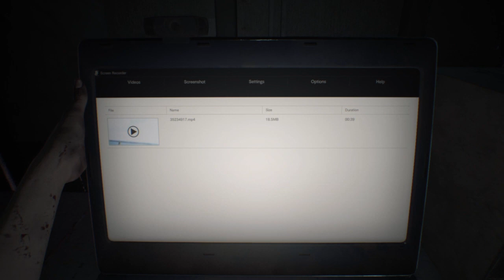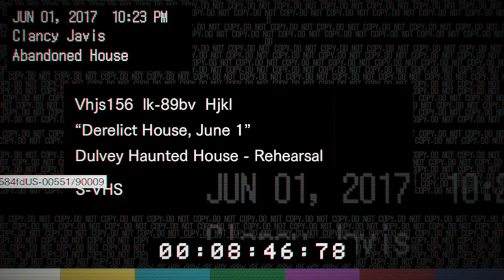Resident Evil 7 Part 1 PlayThrough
Cape Town